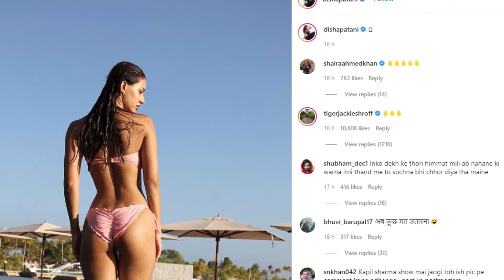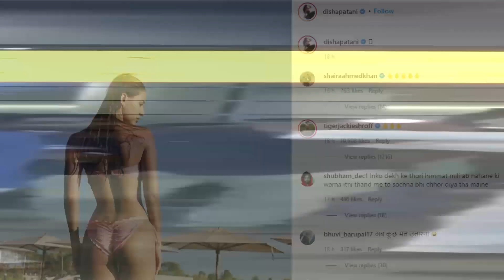Disha Patani Shares Pool Side Photo In Two Piece Bikini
Disha Patani Shares Pool Side Photo In Two Piece Bikini. Disha has shared a new photo on her Instagram account, in which she is seen in a two-piece. Disha looks very glamorous in this photo. Although this picture has been taken from behind, yet people are showering love on his photo. While sharing the photo. Disha has put a middle side emoji. People are commenting on this photo of Disha, but most of all, Tiger Shroff’s comment is attracting people’s attention. Tiger Shroff has commented on this photo with three fire emojis.